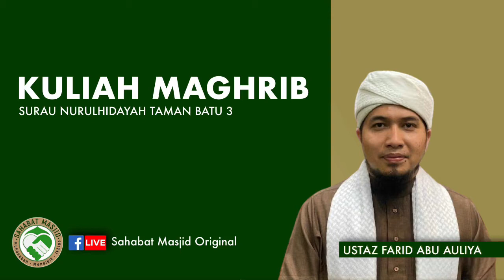Ustaz Farid Abu Auliya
Kuliah Maghrib